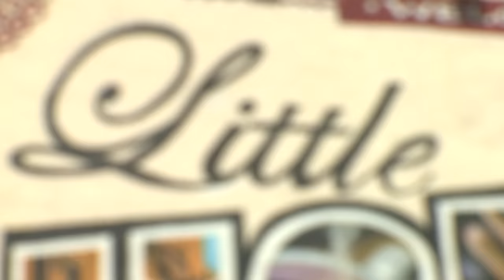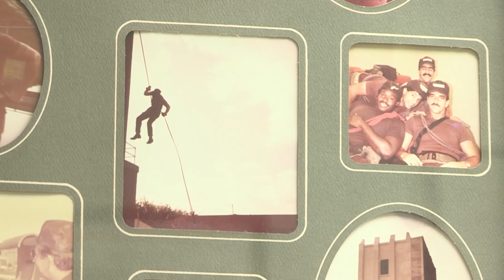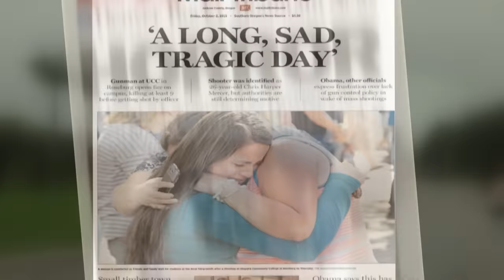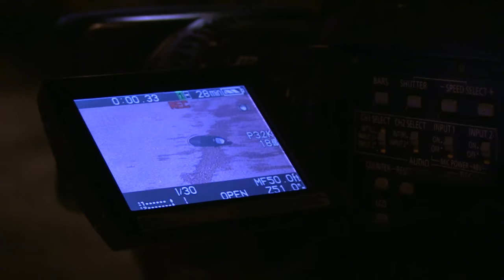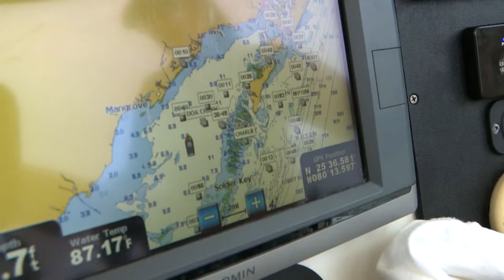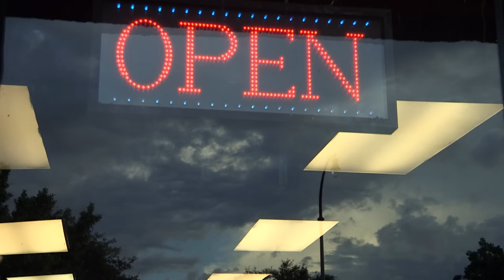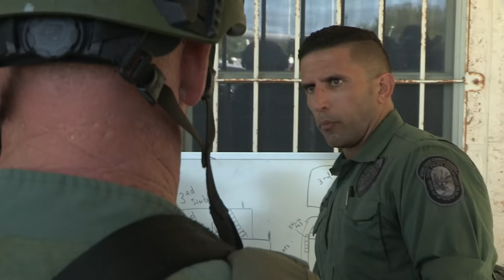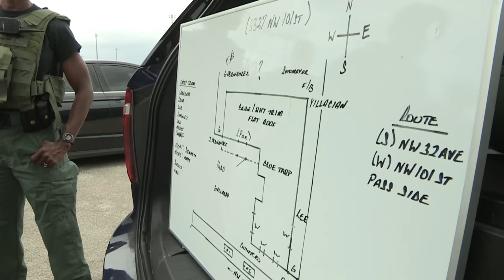Le SWAT de Miami, l'élite de la police américaine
0:00 C'est l'une des villes qui fait le plus rêver aux Etats-Unis… mais Miami a aussi un tout autre visage, beaucoup plus sombre. Face à cette délinquance, une unité d'élite de la police, le SWAT. Suréquipés, surentrainés, ils sont toujours en première ligne.

0:16: 💥 Des policiers d'élite du SWAT de Miami mènent une opération pour arrêter un dealer de drogue, découvrant des armes et de la drogue dans sa maison.
7:28: 🔫 Une unité d'élite du SWAT à Miami est chargée d'arrêter un dealer de drogue dans un quartier dangereux.
12:24: 💥 La police SWAT des États-Unis s'entraîne pour faire face à des situations délicates, y compris les émeutes raciales et les tueries de masse.
20:21: 🎥 Un vidéaste filme des faits divers pour les vendre aux chaînes de télévision locales.
24:47: 📽️ Un caméraman indépendant filme des événements en direct à Miami pour les vendre aux médias locaux.
31:06: 🚤 Grace et Joe patrouillent dans la baie de Miami lors d'une journée de fête et se retrouvent à gérer des plaisanciers en état d'ébriété, à secourir des migrants cubains et à aider une femme blessée lors d'une collision de jet ski.
37:49: 🚔 Des policiers de Miami luttent contre le vol de voitures.
42:46: 🚔 La vidéo montre les opérations du SWAT à Miami, y compris la lutte contre le trafic de voitures volées et une simulation d'attaque terroriste sur un bateau de promenade.
49:23: 🚓 Une unité d'élite de la police de Miami intervient dans une maison suspectée de trafic de drogue.